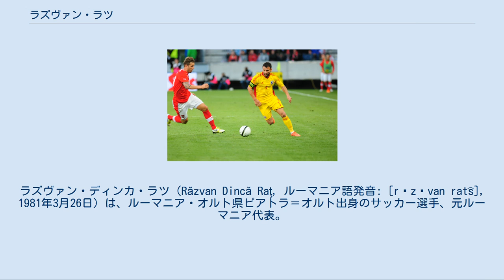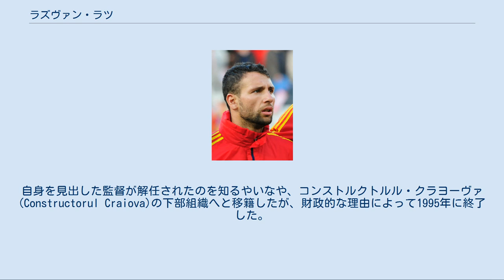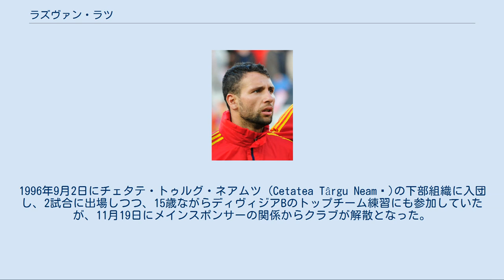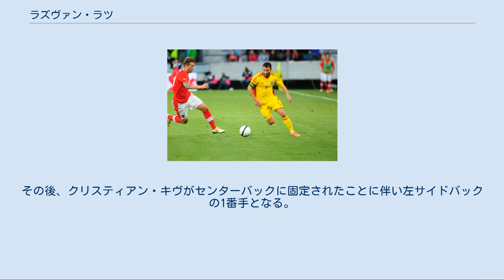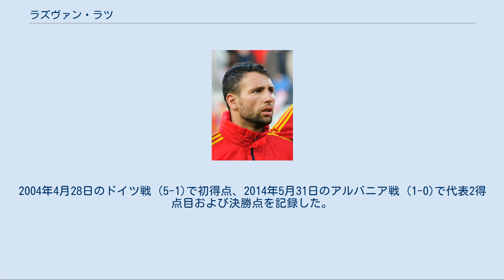ラズヴァン・ラツ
FCラピド・ブカレストの選手
ラズヴァン・ディンカ・ラツ（Răzvan Dincă Raţ, ルーマニア語発音: [rəzˈvan rat͡s], 1981年3月26日）は、ルーマニア・オルト県ピアトラ＝オルト出身のサッカー選手、元ルーマニア代表。
ポジションは左サイドバック。
 リーグ優勝8回 (ラピド2、シャフタール7)、クパ・ロムニエイ1回、ウクライナ・カップ5回、UEFAカップ1回、スーペルクパ・ロムニエイ2回、ウクライナ・スーパーカップ4回など多くのタイトルを獲得。
2009年にはルーマニア年間最優秀選手賞で2位となった。
ルーマニア代表としては2002年に初出場を飾り、2014年10月14日に通算出場試合数100試合に到達。
UEFA EURO 2008でもプレーした。
また、主将のクリスティアン・キブが不在時だった2005年のナイジェリアとの親善試合で代役を務め、2011年9月2日以降は正式に主将を務めている。
 ラツ (2012) ユース[編集] 生まれ故郷ピアトラ＝オルトを拠点とし、父が監督を務める地元のラピド・ピアトラ＝オルト (Rapid Piatra-Olt)でキャリアを開始する。
1994年夏には、FCウニヴェルシタテア・クラヨーヴァのトライアルを受けて13歳で入団した。
自身を見出した監督が解任されたのを知るやいなや、コンストルクトルル・クラヨーヴァ (Constructorul Craiova)の下部組織へと移籍したが、財政的な理由によって1995年に終了した。
同年冬にバルシュで行われたフットサル大会に参加しているところをFCステアウア・ブカレストで活躍した往年の名選手トゥドレル・ストイカの目に留まり、ステアウアの下部組織へ連れて行かれると、ブジョル・ハルマゲアヌ監督にも感銘を与えていたが、最終的に財政的な問題から契約を締結することは出来なかった。
その後、ウニヴェルシタテア・クラヨーヴァで自身を見出した監督の伝でニコラエ・ドブリン監督率いるスポルティング・ピテシュ (Sporting Pitești)の下部組織に参加。
最初の試合で残り15分から出場し、6得点を挙げた。
1996年9月2日にチェタテ・トゥルグ・ネアムツ (Cetatea Târgu Neamț)の下部組織に入団し、2試合に出場しつつ、15歳ながらディヴィジアBのトップチーム練習にも参加していたが、11月19日にメインスポンサーの関係からクラブが解散となった。
その後、スポルティング・ピテシュに復帰し、優勝1回、準優勝1回を経験した。
 シャフタール・ドネツク[編集] 1998年6月にミルチェア・ルチェスク監督率いるFCラピド・ブカレストと契約し、同クラブからプロデビューをする。
2001年夏には、ミルチェア・レドニク監督の構想外からFCMバカウへ期限付き移籍に出された。
2003年7月11日、同郷のダニエル・フロレアが在籍するウクライナ・プレミア・リーグ (ウクライナ1部)のFCシャフタール・ドネツクへ移籍すると、14日のFCメタルルフ・ザポリージャ戦で初出場を飾って以来、ベルント・シュスター監督や後に再会するルチェスク監督の下で中心選手として活躍しており、2005-06シーズンにヴィアチェスラフ・シェフチュク加入以降は、度々定位置を脅かされながらも多くのタイトルを獲得。
ヴェルダー・ブレーメンとのUEFAカップ 2008-09決勝戦では、先発フル出場して優勝に貢献した。
2012-13シーズン終了に伴い終了する契約に対し、延長を打診されないどころか、後釜のイスマイリーを獲得されたことで退団が既定路線となり、2013年5月26日のFCメタルルフ・ドネツィク戦 (4-0)がシャフタールでの最後の試合となった。
 ウェストハム・ユナイテッド[編集] 長年在籍したシャフタールを契約満了で退団し、2013年5月21日にプレミアリーグ (イングランド1部)のウェストハム・ユナイテッドFCと1年契約で移籍する。
不慣れなリーグという点をサム・アラダイス監督に考慮され、開幕から数試合はジョーイ・オブライエンにポジションを明け渡し、2013年8月27日にフットボールリーグカップのチェル...